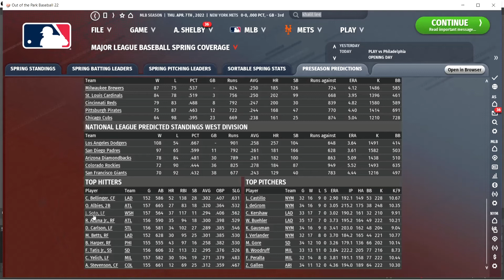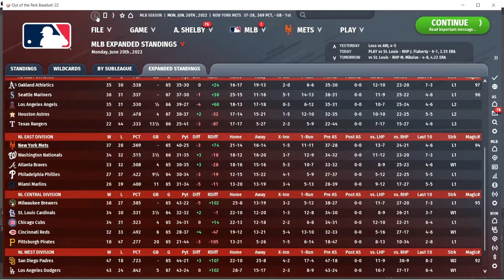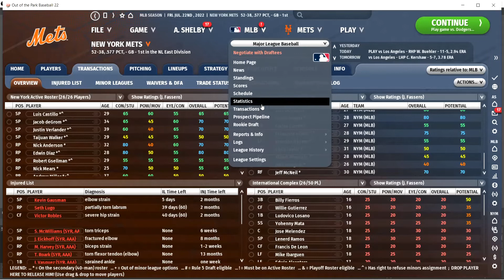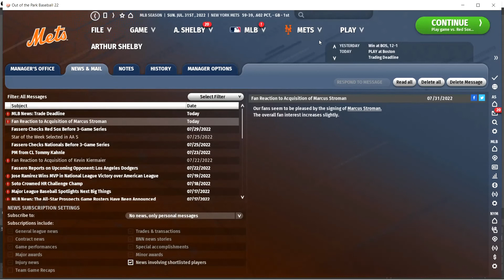MLB 2022 Opening Day and Trade Deadline | New York Mets | OOTP 22 #5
Can Buck lead the OOTP22 Mets to the promise land?